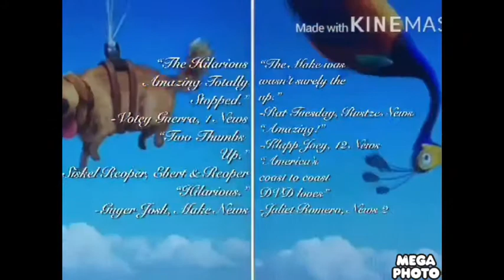Up Blu-ray and DVD TV Spots